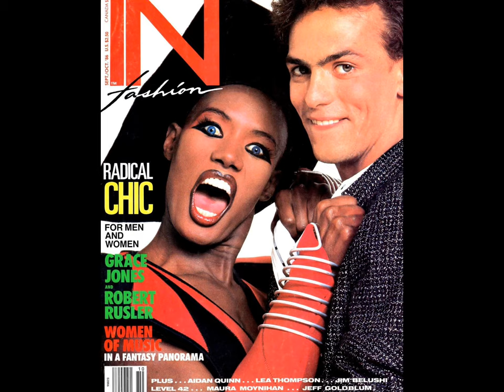Robert Rusler part 1